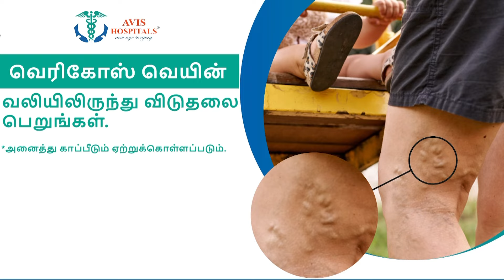நெகிழி பைகளை ஒழிக்க அதிரடி ஆக்சன்.. களத்தில் குதித்த மாவட்ட ஆட்சியர் | Thiruvannamalai Collector